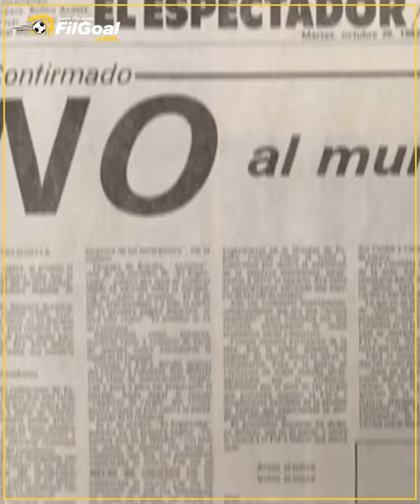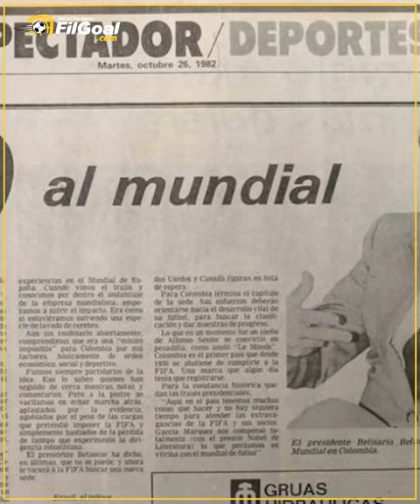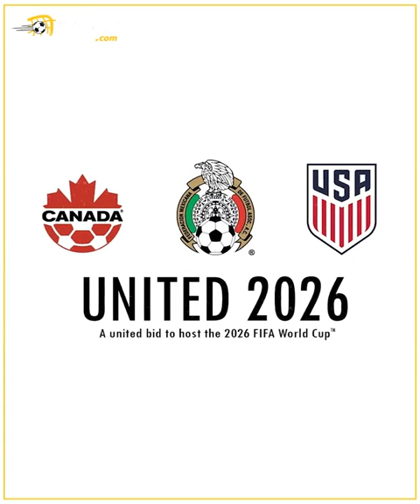تخيل أن تتقدم لتنظيم كأس العالم دون وجود منافس ومع ذلك لم تستطع تنظيمه.. كيف؟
هذا ما حدث مع كولومبيا في كأس العالم 1986❌